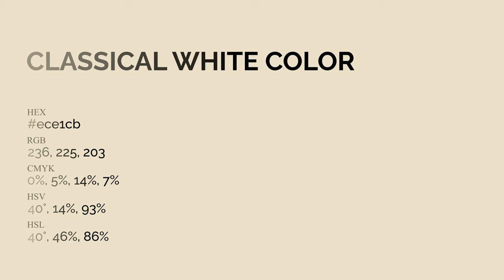Classical White color ece1cb hex Cool Yellow color ece1cb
What color is Classical White ? ece1cb hex, Cool Yellow color ece1cb

Hex ece1cb Color Code is also known as Classical White color

Hex ece1cb Color code in RGB color code model is created after adding 92.55% red color, 88.24% green color and 79.61% blue color.
Hex ece1cb Color code in CMYK color (process color) code model is generated after subtraction of 0% cyan, 05% magenta, 14% yellow, 07% black.